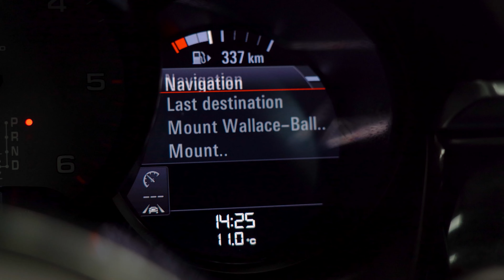2017 Porsche Macan - EDIT - 1023318